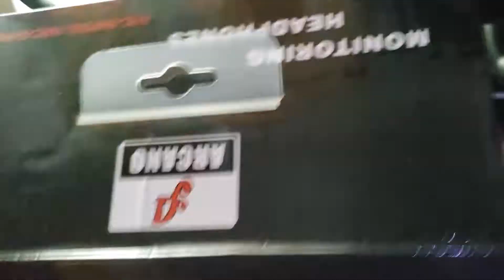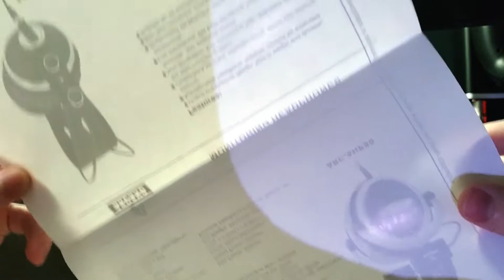Unboxing Headphone Arcano SHP80 + Fotos em Alta Qualidade #6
🌐 Estou trazendo um unboxing topzera do Arcano SHP80, com fotos em alta qualidade e tudo nos mínimos detalhes! Nele também comparo em fotos lado a lado com o Hyper X Cloud Revolver S.

🖥 Setup:

📌 CPU: I7 7700k @5.0Ghz Estabilizado 1.360v Delidded
📌 MB: AsRock Z270 Killer SLI/BR
📌 Memória: 16GB 2x8 Corsair Vengeance CL14 @3000mhz 1.25v
📌 GPU: Galax GTX 1070 OC +200 Core Clock - +400 Memory Clock
📌 Fonte: Corsair TX650M 2017
📌 Refrigeração: Water Cooler Deepcool Captain 360EX
📌 SSD/HD: SSD 240GB WD + SSD 240GB A400 + 2TB HD WD
📌 Gabinete: Thermaltake Core P3
📌 Monitor: Samsung 24'' 144hz 1ms Curvo Full HD
📌 Cadeira: Max Racer Aggressive AGG-2 Azul

🖱 Periféricos:

📌 Teclado: Purewriter TKL RGB Low Profile
📌 Mouse: Hyper X Pulsefire Surge RGB
📌 Headset: Hyper X Cloud Revolver S + Arcano SHP80
📌 Mousepad: Hyper X Fury S Pro XL
📌 Microfone: Condensador BM800
📌 Caixa de Som: Microlab 2.1 M-300
📌 Interface de Áudio: Behringer UMC22
📌 Webcam: Logitech C920 Pro 1080p 15MP
📌 Controle / Joystick: GameSir 3GS